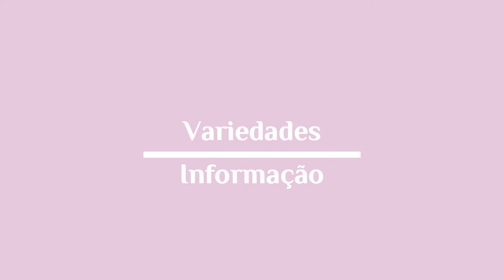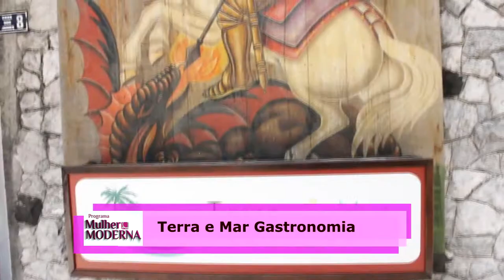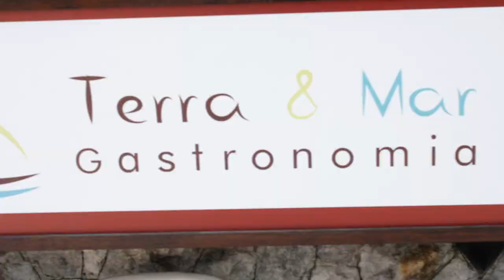Programa Mulher Moderna PGM 03.